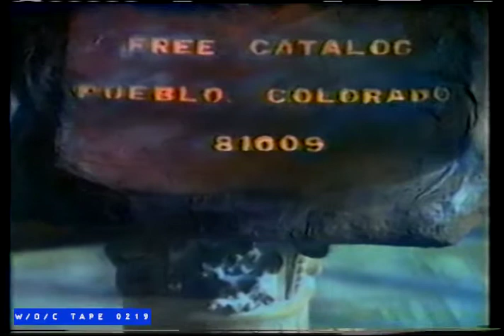Consumer Information Catalog Commercial - 1989